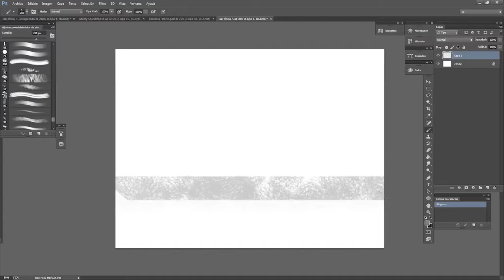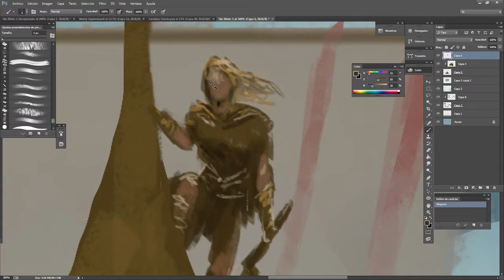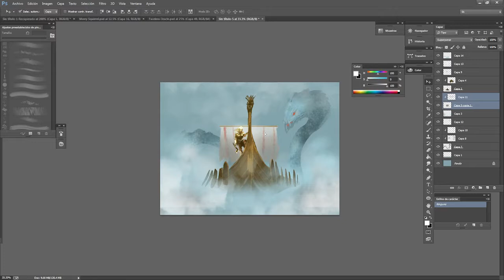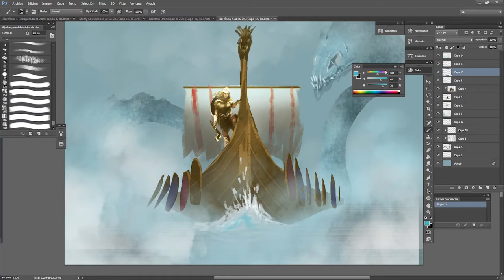Viking Conquest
Speedpainting in 30 min about the Viking conquerst with Tierra Santa Music